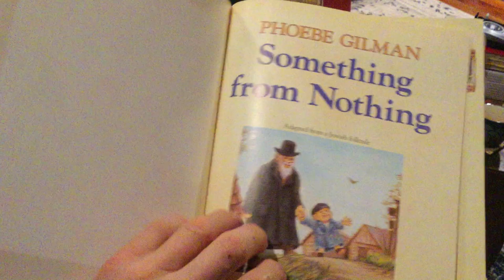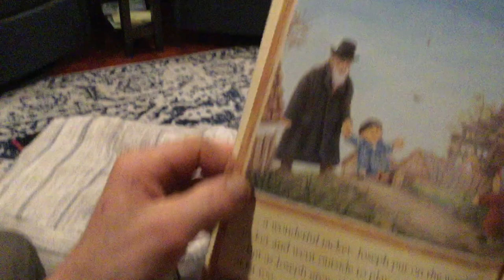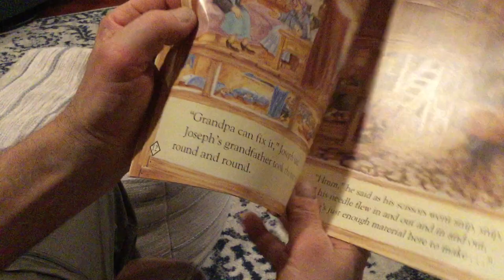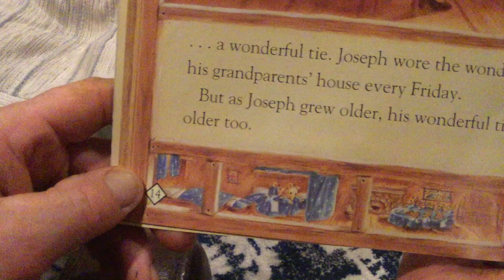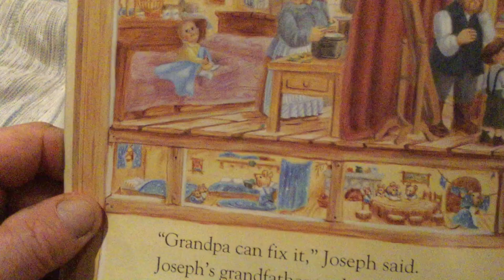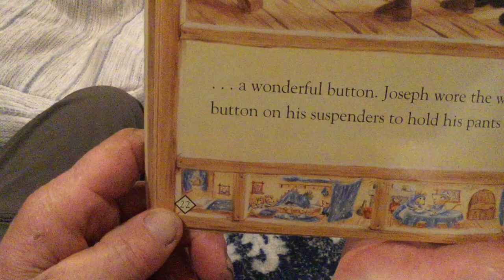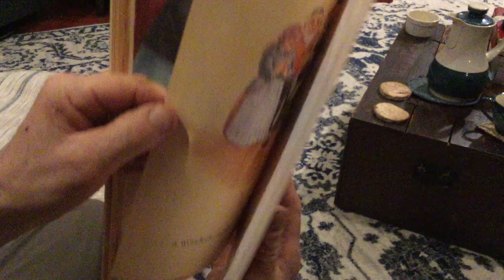"Something From Nothing" by Phoebe Gilman as read by Opa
Folk tale